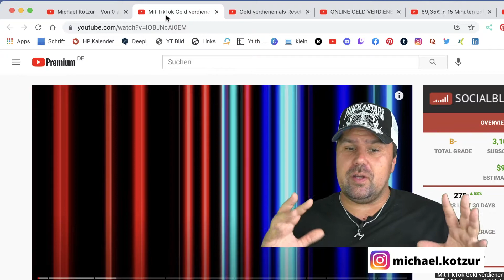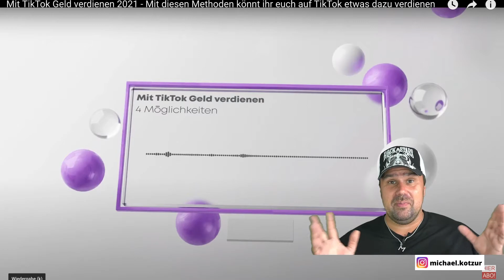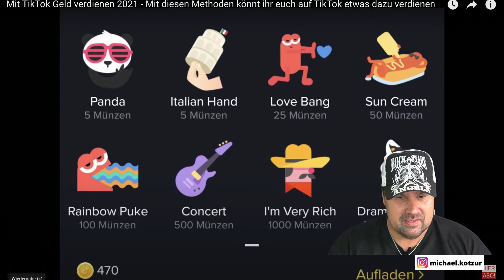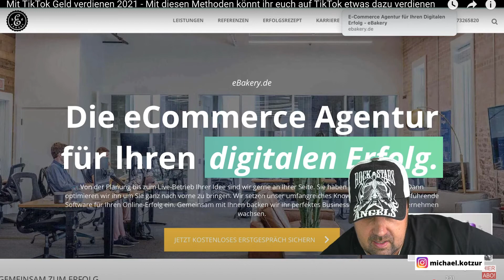TikTok Geld verdienen 2023 ✅ Mit diesen Methoden auf TikTok Geld verdienen ✅ Michael reagiert auf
Mit TikTok Geld verdienen 2023 - Mit diesen Methoden könnt ihr euch auf TikTok etwas dazu verdienen

▬ Social Media ▬▬▬▬▬▬▬▬▬▬▬▬▬▬▬

▬ Meine Tools ▬▬▬▬▬▬▬▬▬▬▬▬▬

E-Mails bitte NUR bei Kooperationsanfragen. Danke :-)